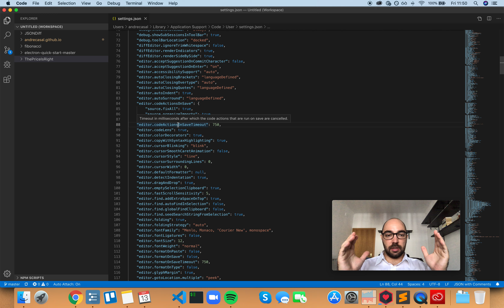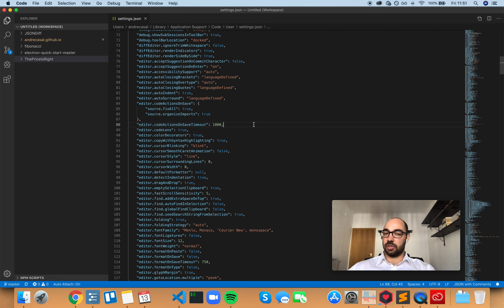VS Code Setting: editor.codeActionsOnSaveTimeout